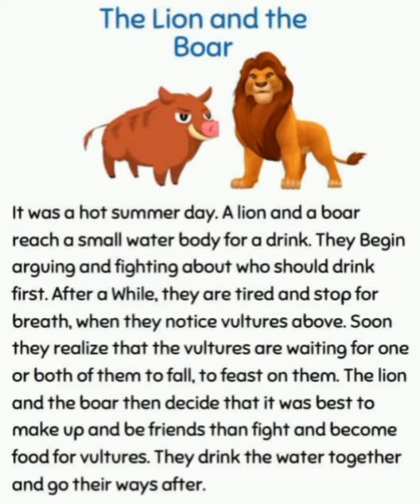THE LION AND THE BOAR(FOR KIDS)✤✤✤✤✤✤✤✤